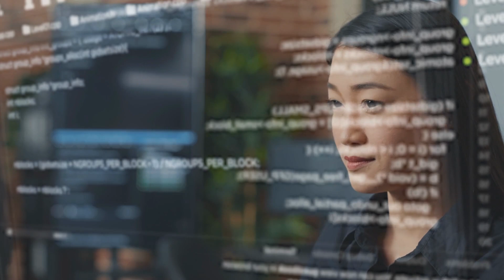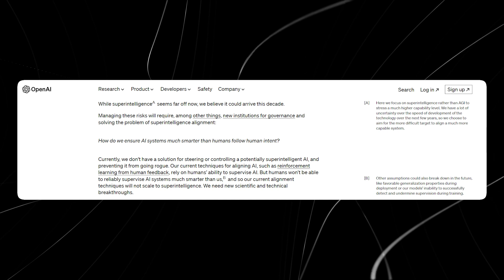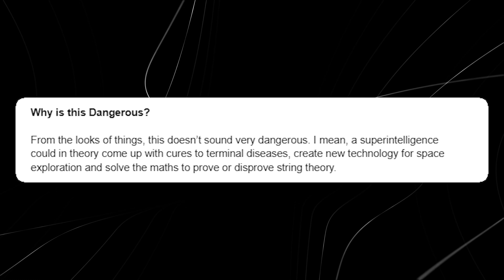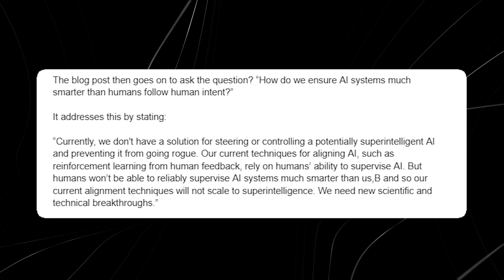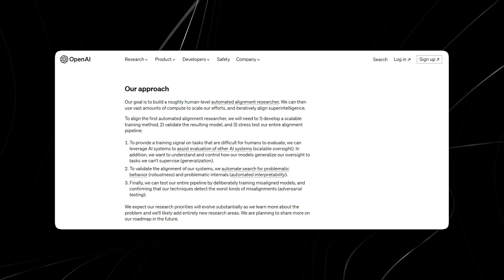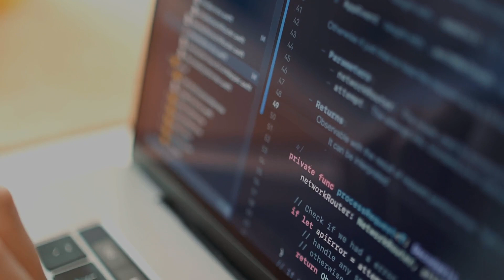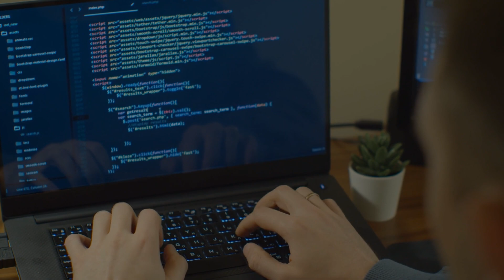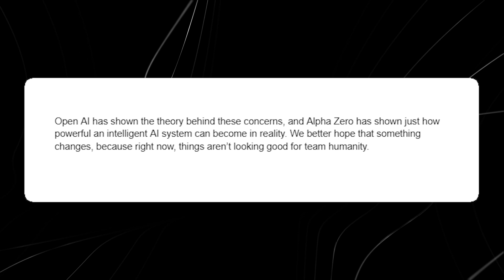Open AI's Terrifying Prediction: Artificial Superintelligence before 2030!?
Today, I'm discussing the warning from OpenAI about the potential of dangerous Artificial Superintelligence by 2030. With GPT-4 and other big AI language models, OpenAI has made leaps and bounds in advancing Artificial Intelligence technology, but with that comes greater responsibility to make sure it doesn't get out of control. We are heading into a future where having greater access to AI is inevitable, so should we be worried? Let's discuss!

🗣️ Leave your opinion in the comments; we're curious about your take on this statement by OpenAI.